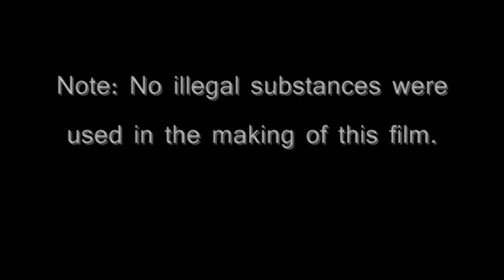The Maccy-B Project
This is our project for Macbeth for Mr. P Lasch. Its a bit ridiculous and the editing isn't perfect but hey, c'est la vie.